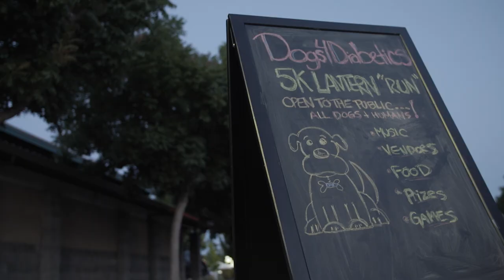Dogs4Diabetics: Walk for the Dogs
LET’S GO ALL IN - WALK WEBSITE LIVE! 😃
Join us for D4D’s first ever Poker Chip Walk on June 8th! It’s gonna be a fun-filled, low-stakes day for the whole family, and with all the proceeds going to our life-saving mission, everyone’s a winner in this hand! The pot couldn’t be sweeter!

THE WILD CARD! 😜
Our Poker Chip Walk is ELVIS-THEMED! So don your blue suede (walking) shoes and get “All Shook Up” in your favorite Elvis outfit for you and your pup! Slick back your pompadour, curl up your lip, and get ready for a full house of fun!

“EVERYBODY LET’S ROCK”! 🎤
This event is open to the public--all humans and dogs are welcome! So gather your family, friends, and co-workers and start dancing and grooving in support of Dogs4Diabetics! For all the rockin' details and to register now, visit our Walk Website!